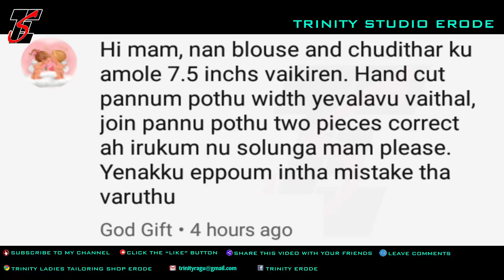sara beginners tailoring tips(DIY)